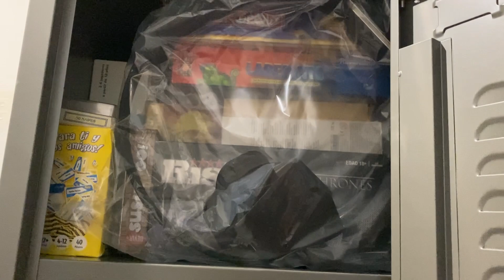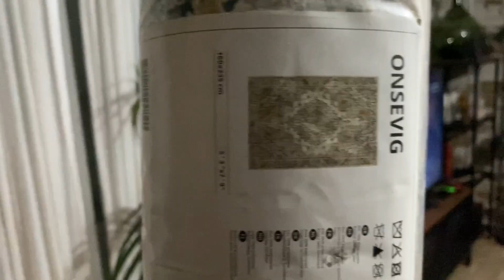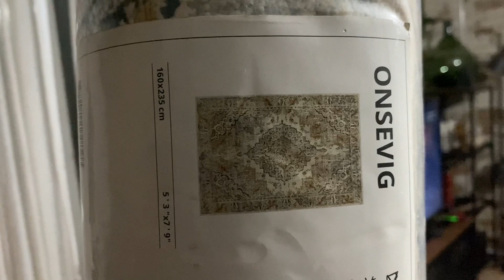YA es TARDE 😥 I Organizo TODO I Deco NAVIDAD🎄 I MdeLue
🌵 T A M B I E N  P U E D E S  S E G U I R M E  P O R  A Q U I :

N U E V O  V I D E O  C A D A  J U E V E S  Y  D O M I N G O  A  L A S  15:00